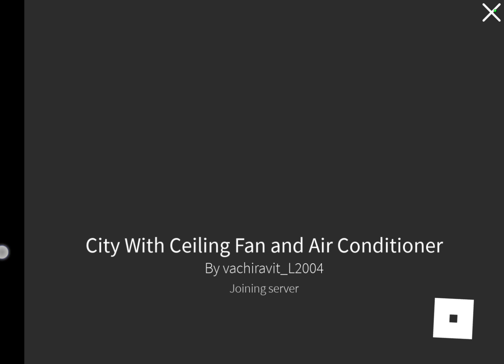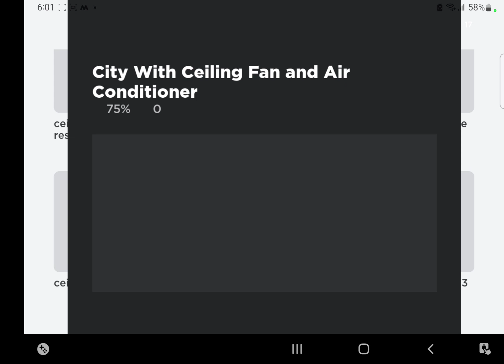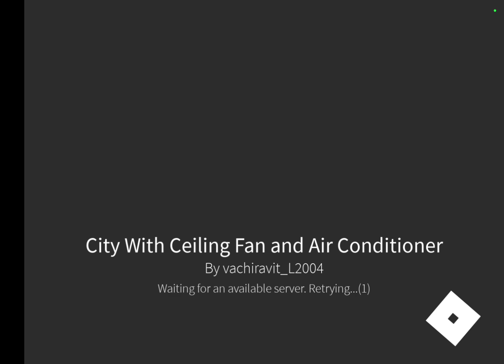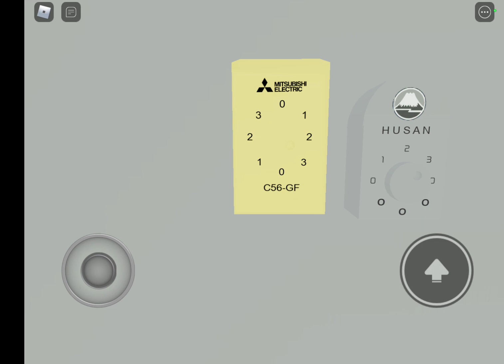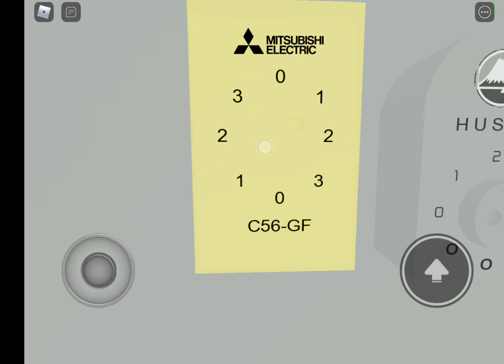City with ceiling fans and air conditioner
my youtuve channel consists of many videos and these are the hashtags related to it